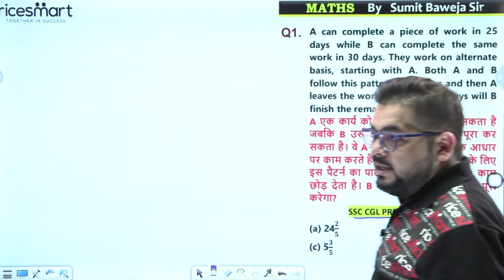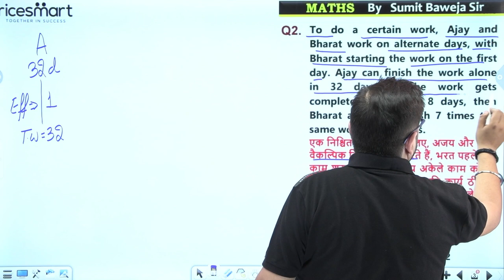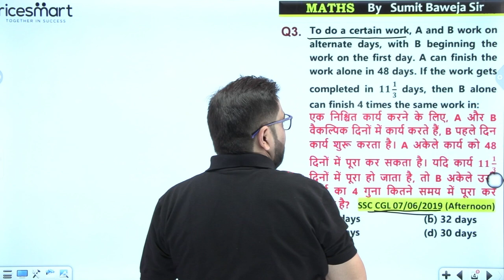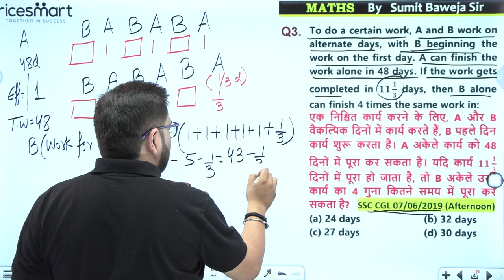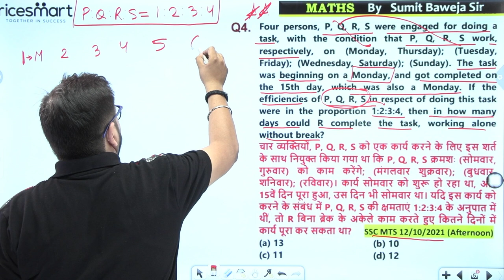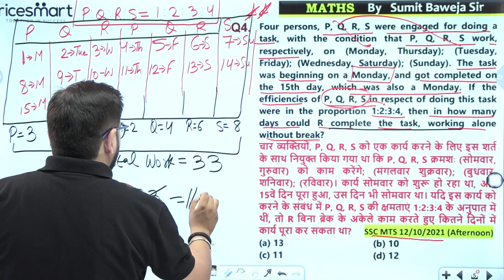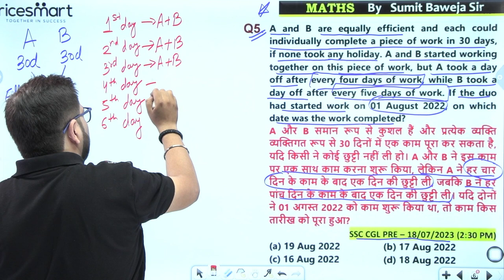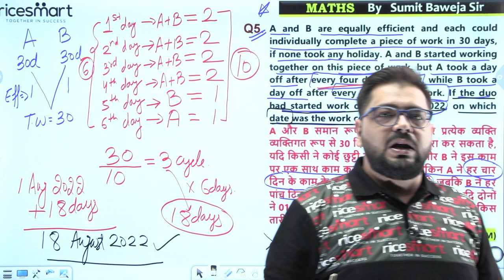SSC CPO 2024 | Maths | Top 5 Best Time & Work Questions Of Alternate Days | By Sumit Baweja Sir